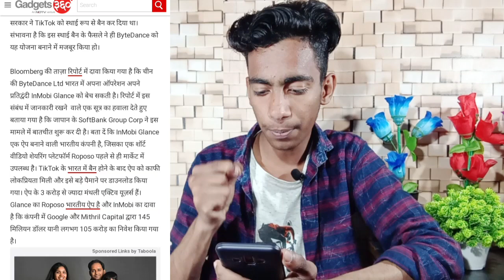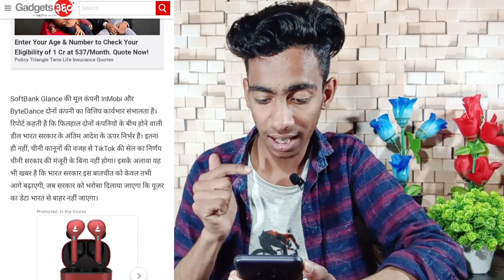Tik Tok News Today | TikToK की भारत में वापसी | Tik Tok Unban In India | Tik Tok Latest News